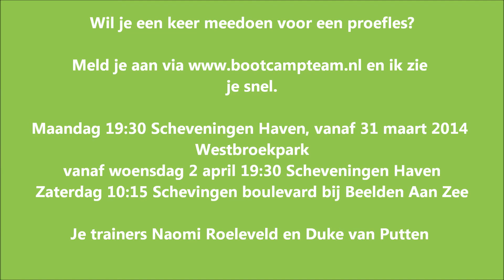Bootcampteam Scheveningen Beelden Aan Zee samenvatting 1maart2014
Bootcamp is een fitness programma in de buitenlucht. De fitness trainingen bestaan o.a. uit: hardlopen, intervaltraining en fitnessoefeningen in de natuur. De ideale work-out om je sterk, strak, slank en energiek te laten voelen in de uitdagende omgeving van strand, bos, park of duinen.
Wil je een keer meedoen in Scheveningen? en meld je aan voor een proefles op een van de volgende lokaties: Westbroekpark, Haven of Beelden Aan Zee
Tot snel, jullie trainers; Naomi Roeleveld en Duke van Putten